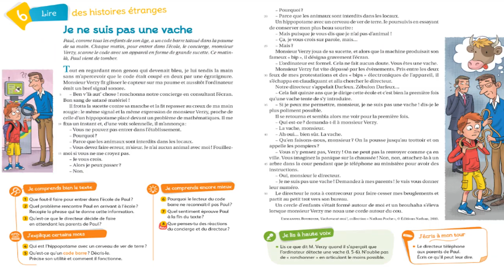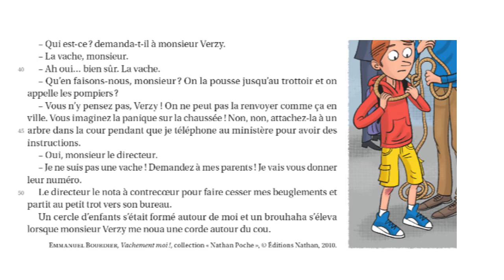FR EB3 Unite6 Texte2 P3 je ne suis pas une vache